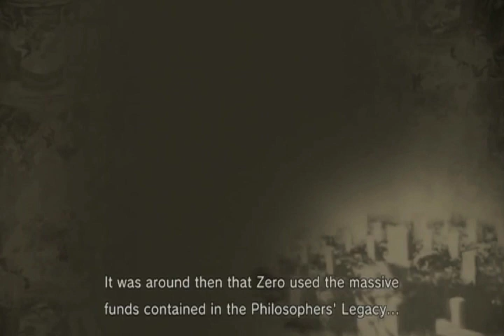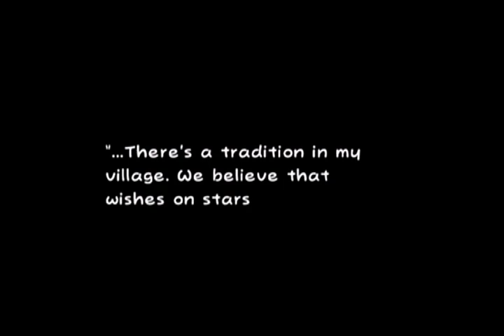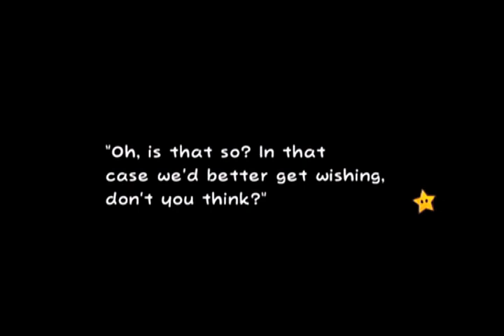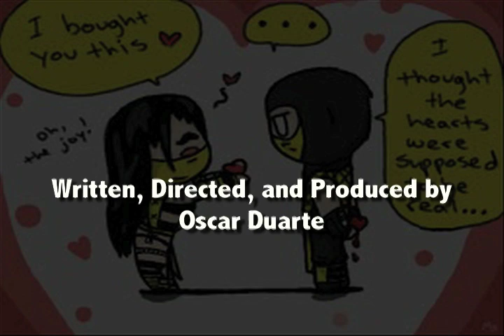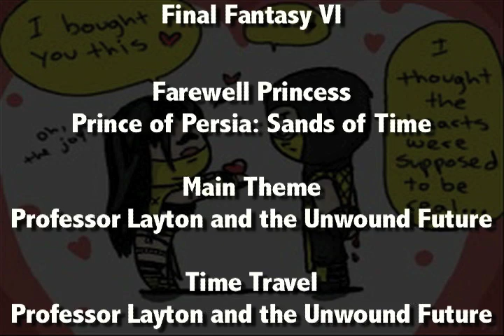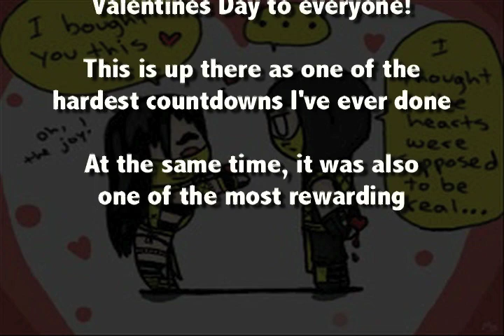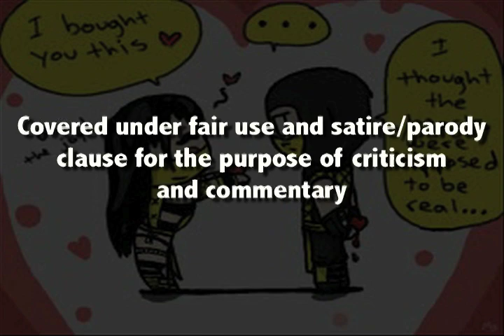Top Ten Video Game Love Stories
I know that this is late, but life gave me a lot I had to take care of. But hey, better late than never. It's time to delve into some of gaming's greatest romances. Please comment and enjoy!

NOTE: There are major spoilers on this list, so watch at your own risk. Additionally, there are a few rendering glitches that I couldn't fix. My editing software has been acting a bit weird lately.